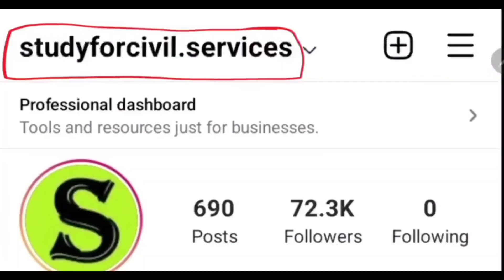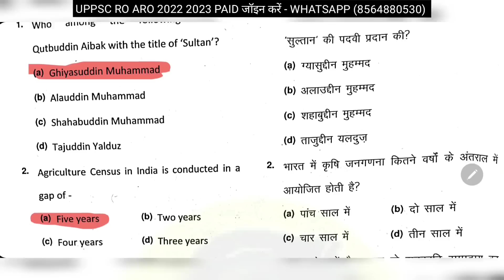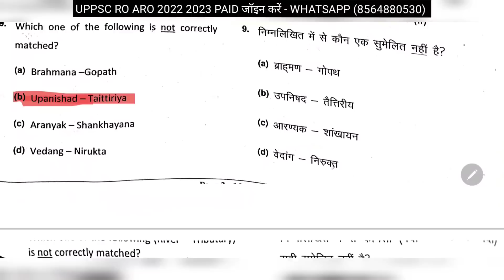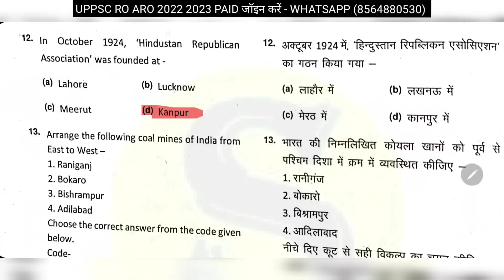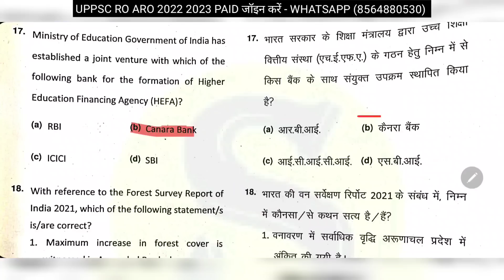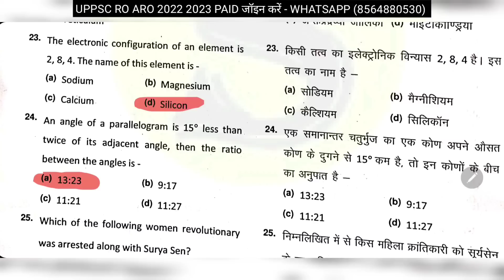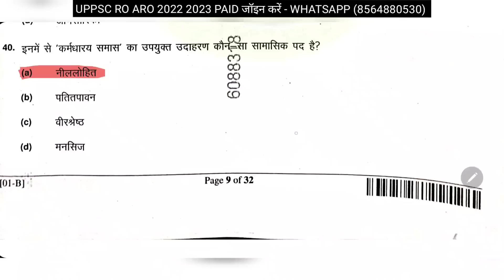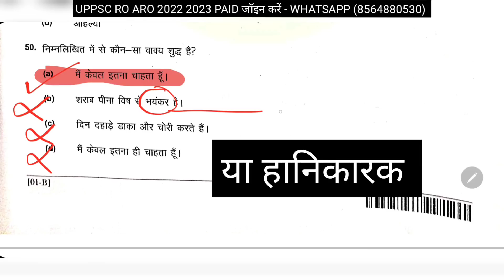uppsc 2023 ro aro beo वाले जरूर देखें mining inspector 2022 key uppsc previous year question paper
UPPSC mining inspector Answer Key solution  2022 pdf Paper official answer key Solution by study for civil services or scs gyan private limited

0:00 intro
0:10 uppsc mining inspector 2022 previous year question paper by study for civil services
0:20 uppsc mining inspector  previous year question paper prelims
0:30 uppsc mining inspector  previous year cutoff
0:40 uppsc mining inspector  previous year paper
0:50 uppsc mining inspector  previous year paper pdf
1:00 uppsc mining inspector previous year paper in hindi